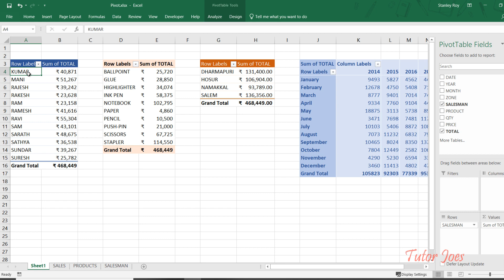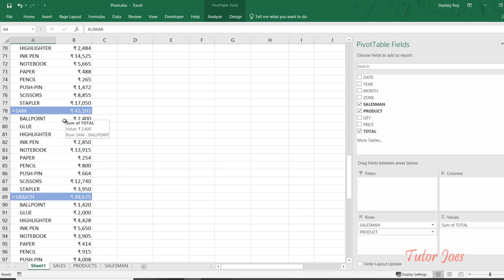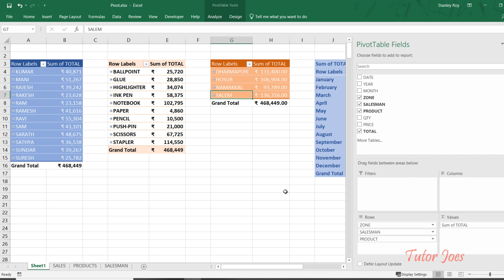Pivot Table In Tamil | Expand and Collapse Pivot Table in Excel